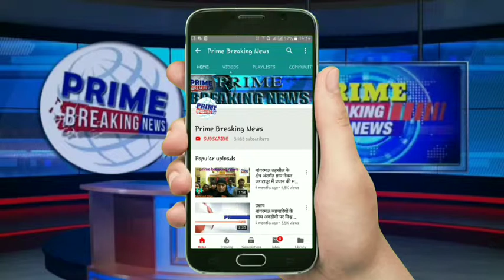जनपद संभल में पुलिस और बदमाशो के बीच मुठभेड़,मुठभेड़ के दौरान बदमाशो ने पुलिस पर की फायरिंग,